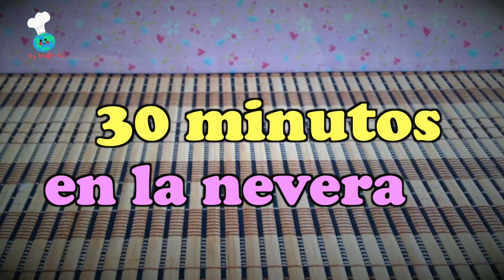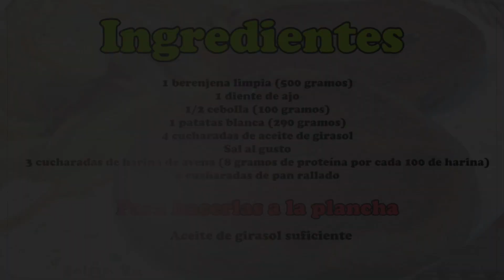💚 HAMBURGUESAS DE BERENJENA - MILANESA VEGANA SIN HUEVO FÁCIL Y RÁPIDA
✅ Hoy cocinamos unas hamburguesas de berenjena veganas. Es una receta fácil, rápida y está muy rica. Espero que te encante.

División del vídeo

00:00  Presentación
00:30 Preparación
8:00  Las formamos
10:10 Resultado
10:58 Lista de ingredientes

Ingredientes
1 berenjena limpia (500 gramos)
1 diente de ajo
½ cebolla (100 gramos)
1 patata blanca (290 gramos)
4 cucharadas de aceite de girasol
3 cucharadas de harina de avena (8 gramos de proteína por cada 100 de harina)
6 cucharadas de pan rallado

Para hacerlas a la plancha

Aceite de girasol suficiente